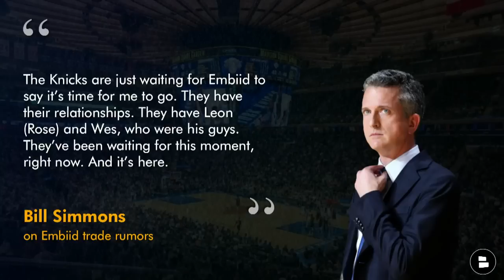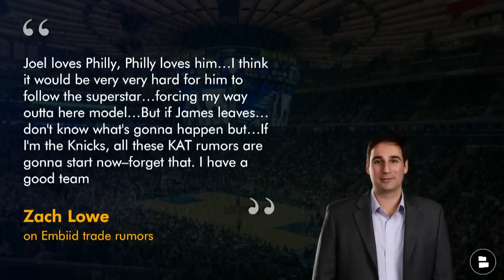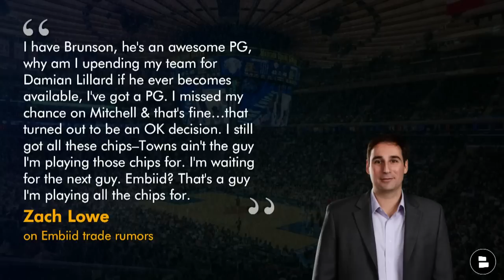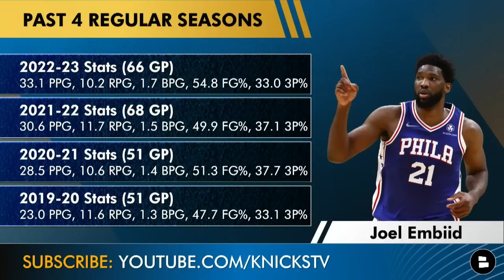Knicks Trade Rumors Ft. Joel Embiid ARE HOT via ESPN & The Bill Simmons Podcast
Joel Embiid trade rumors are heating up as the Knicks offseason is underway. Zach Lowe of ESPN and Bill Simmons of The Ringer have both linked Joel Embiid to New York as a potential Knicks trade target.. Knicks trade rumors have swirled around Embiid for some time but after his lackluster performance in the NBA playoffs and his injury history growing does it make sense for Leon Rose to pull the trigger on a franchise altering trade? New York Knicks Now by Chat Sports host Marshall Green dissects what a Joel Embiid Knicks trade could look like in today’s show.

Join us for the NBA Draft Lottery tonight on the channel!

NBA Analysis Trade Idea:
Philadelphia 76ers Receive: G/F RJ Barrett, C Mitchell Robinson, Four 1st Rd. Picks (unprotected)
New York Knicks Receive: C Joel Embiid
- Would you make this trade? Type A for Accept | D for Decline

Stay up-to-date on all things New York Knicks by following Marshall Green on Twitter! for news, rumors, highlights, and more.

Zach Lowe of The Lowe Post went on to ESPN and brought up the idea of the Knicks not trading for Karl-Anthony Towns or Damian Lillard and going all-in for Joel Embiid. This is what he said, “Joel loves Philly, Philly loves him…I think it would be very very hard for him to follow the superstar…forcing my way outta here model…But if James leaves…don't know what's gonna happen but…If I'm the Knicks, all these KAT rumors are gonna start now–forget that. I have a good team. I have Brunson, he's an awesome PG, why am I upending my team for Damian Lillard if he ever becomes available, I've got a PG. I missed my chance on Mitchell & that's fine…that turned out to be an OK decision. I still got all these chips–Towns ain't the guy I'm playing those chips for. I'm waiting for the next guy. Embiid? That's a guy I'm playing all the chips for.”

Bill Simmons on Joel Embiid trade rumors:
The Knicks are just waiting for Embiid to say it’s time for me to go. They have their relationships. They have Leon (Rose) and Wes, who were his guys. They’ve been waiting for this moment, right now. And it’s here.

Joel Embiid’s Contract:
2023-24: $46.9 MM
2024-25: $50.6 MM
2025-26: $54.4 MM
2026-27: $58.1 MM (player option)
2027-28: Free Agent (34 years old)

Get the inside scoop on NY Knicks news and rumors from ESPN, Sports Illustrated, and The Ringer all on the Chat Sports